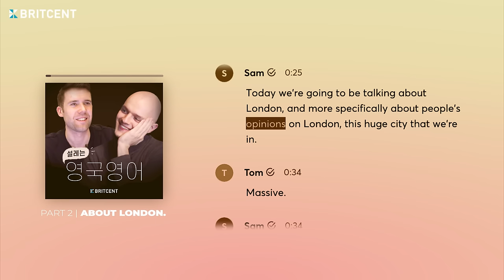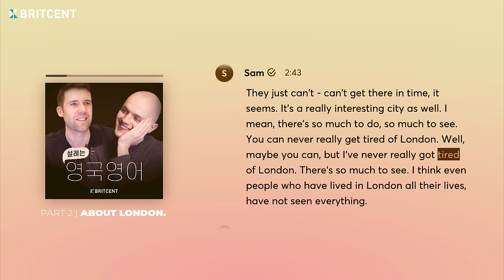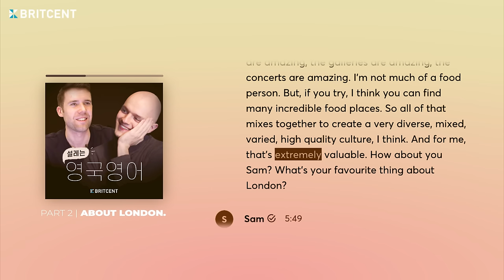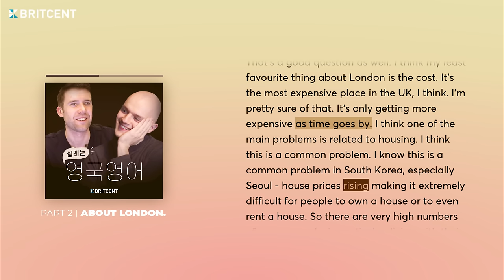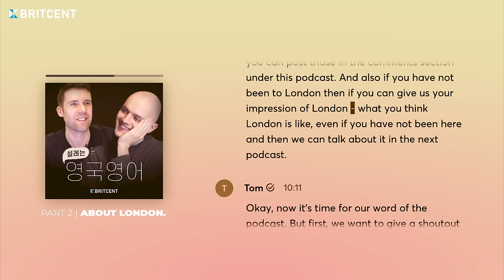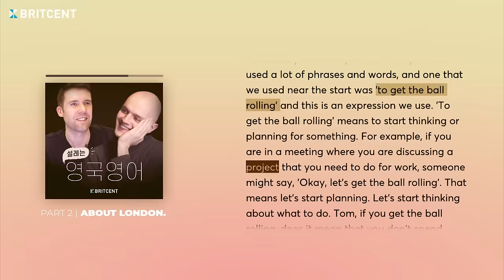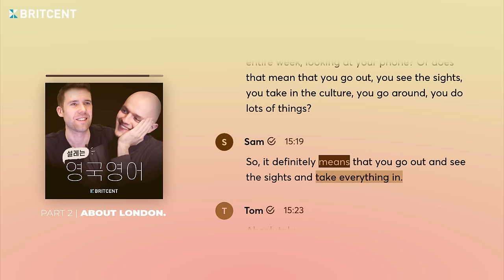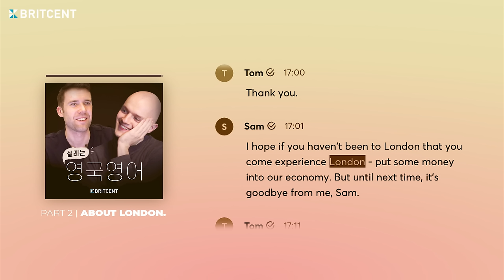듣고 있으면 귀가 뚫리는, 톰&샘 영국영어 팟캐스트 Ep.2 | 영국 물가가 그렇게 비싼가요? | 목소리 대박 ASMR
짜잔! 브릿센트가 새로운 콘텐츠를 시작했습니다 :)
톰, 샘 선생님이 영국에 대해 자유롭게 이야기를 나누는 팟캐스트예요!

영상을 보며 새로운 표현과 단어를 익히고 발음을 연습하는 것도 중요하지만
이렇게 원어민들이 편안하게 이야기 하는 걸 계속 듣고 이해하고 똑같은 속도로 섀도잉하는 트레이닝도 꼭 필요하답니다.

반복해서 보면서 따라하면 리스닝, 발음, 섀도잉 연습에 확실히 도움이 될 거예요!

주요 단어는 음영 표시도 해놓았으니 열심히 반복해서 공부해보세요 :)
피곤할 땐 그냥 듣다가 주무셔도 됩니다 ^^

팟캐스트 시리즈는 매주 토요일 업로드 됩니다.

🚀 유튜브 멤버십에 가입하면 팟캐스트 한영스크립트를 다운로드 하실 수 있답니다!

교육에 진심인 영국인 전문 튜터와
1:1 수업으로 나한테 꼭 필요한 영역에 집중해서
영어 실력을 업그레이드 하세요 😆

매일 영어공부하고 스피킹, 라이팅 연습해요.
전문 튜터가 1:1 맞춤 피드백까지!
어디에도 없는 특별한 영어 챌린지를 경험해보세요 😘

에세이, 자소서, 아이엘츠 라이팅에 실수가 있다면 곤란하겠죠?
브릿센트의 전문 에디터에게 맡겨보세요.
단순 교정을 넘어 좋은 글로 교정해드립니다

📚 [100% 네이티브 영국 영어] 도서 구매 링크
예스24🔗